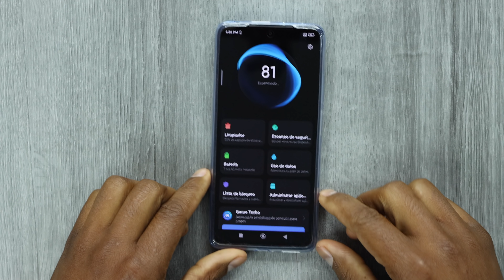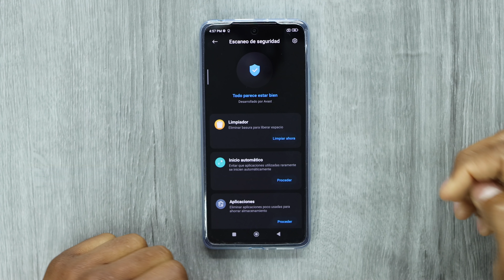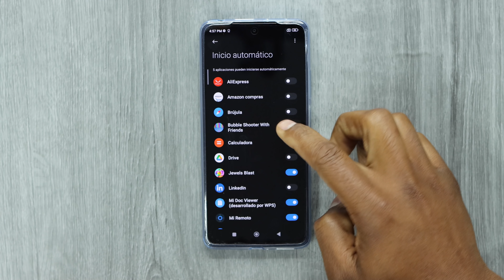La batería se descarga muy rápido o se calienta tu teléfono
Este Ajuste Consume mucha Memoria Ram, Batería y sobre calienta el teléfono!